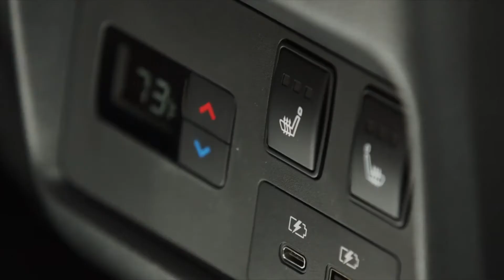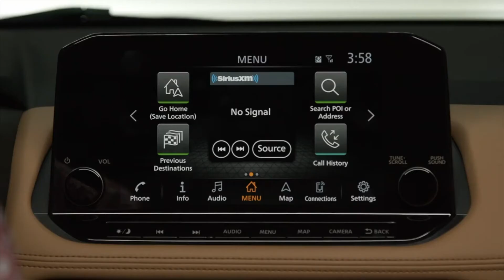2021 Nissan Rogue Design Preview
The design of the 2021 Rogue, both exterior and interior, reflects the spirit of the vehicle - versatile, fun, edgy, and adventurous and always rogue.

The adventure-ready exterior combines athletic strength with a premium appearance.

The 2021 Nissan Rogue adopts signature Nissan design elements such as the floating roof and an evolved V-motion grille and adds exciting new features such as the unique headlight shape and ""U-shape"" bodyside highlights. New multi-level LED headlights with an expanded illumination area are standard on all 2021 Rogue grade levels and accent the powerful front grille design. LED fog lights are standard on SL and Platinum grades.

The body itself measures 1.5 inches shorter and 0.2 inches lower than the previous generation Rogue, adding to the look of strength while also enhancing driving maneuverability. Key aerodynamic features include ""3D"" tire deflectors in the lower front fascia, an active grille shutter to control air flow into the engine compartment, special A-pillar shaping, underbody covers to manage air flow under the vehicle and a unique ""air curtain"" that precisely directs air flow from the front to the sides of the Nissan Rogue.